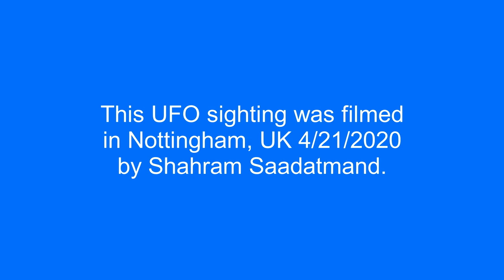UFO over Nottingham, UK.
This UFO sighting was filmed in Nottingham, UK 4/21/2020 by Shahram Saadatmand.